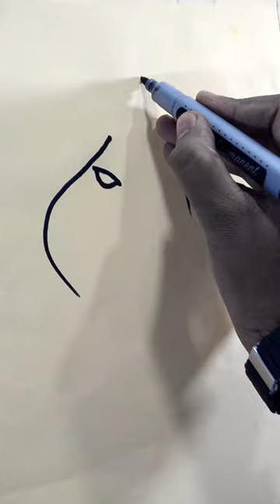One Minute Painting / Easy Abstract Painting / Horse Painting || Shorts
Hi Guys! I am back with new idea of a Beautiful Abstract Painting using Line Art Technique. Its very easy and full of Fun Painting, hope you like it.
Are you passionate about horses but intimidated by painting them? This beginner's guide to abstract acrylic horse painting is for you!

In this tutorial, we'll show you how to paint a beautiful abstract horse in a simple step-by-step process. This horse painting tutorial is perfect for beginners, and it's easy enough for anyone to follow. So let's get started!